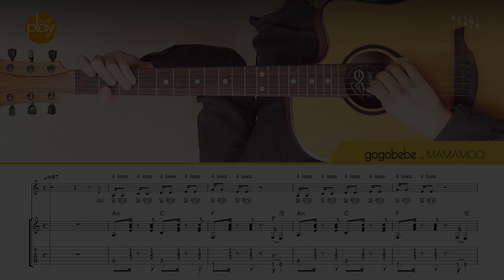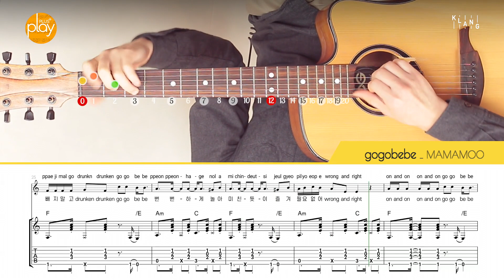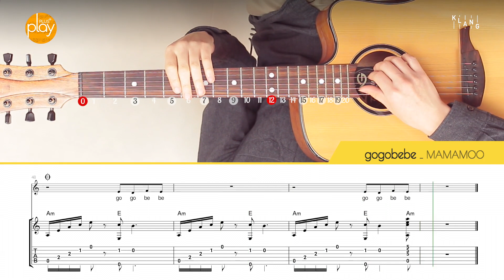[기타 튜토리얼_1인칭] gogobebe(고고베베) - 마마무(MAMAMOO) | 코드 & TAB 악보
1인칭 시점 기타 튜토리얼 | 핑거링가이드 애니메이션 | 코드 & TAB 악보

gogobebe(고고베베) _ 마마무(MAMAMOO)
작사 - 김건모, 김도훈
작곡 - 김도훈, 솔라(MAMAMOO), 문별(MAMAMOO)

- 기타줄 _ Martin MFX740
- 마이크 _ Schoeps CMC5 MK5
- 마이크 프리앰프 _ api A2D

플레이플러스(PlayPlus)의 켄텐츠는 레코딩/믹싱 스튜디오 tonstudio KLANG(칼스루에, 독일)에서 제작됩니다.